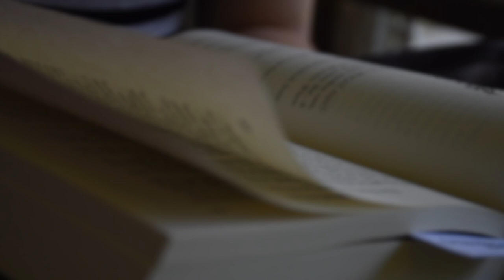Cozy Book Recommendations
✨LET’S CONNECT✨

✨BOOKS✨
▻Harry Potter
▻Inkheart
▻A Discovery of Witches
▻A Potion to Die For